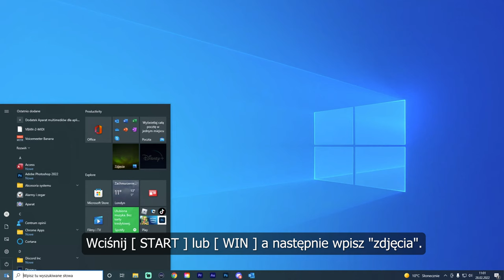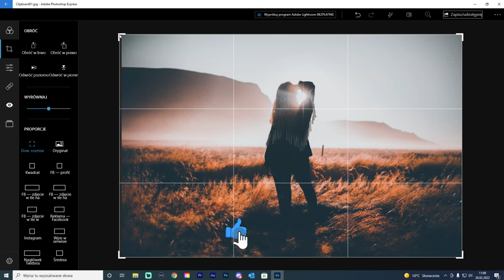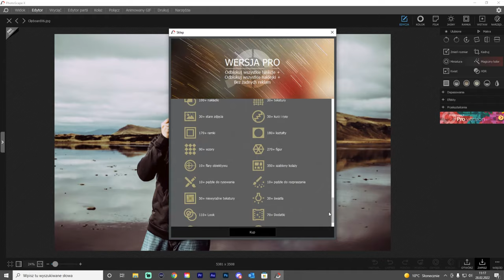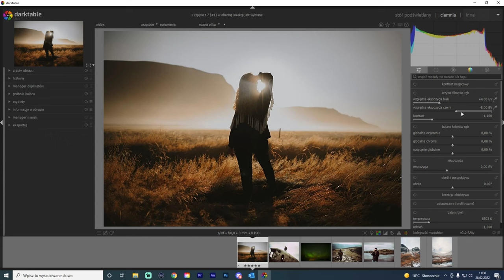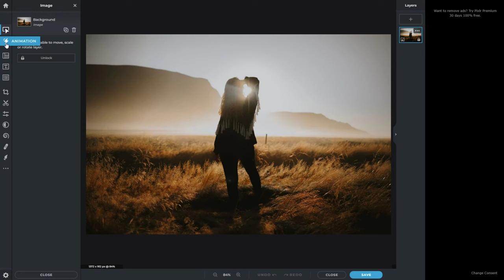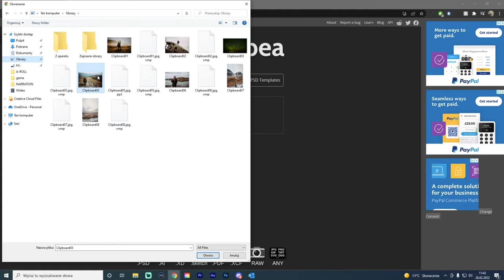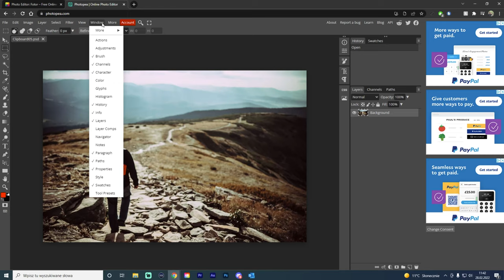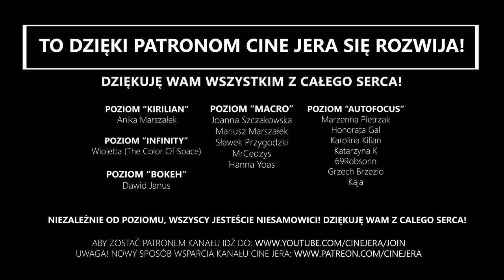12 DARMOWYCH Odpowiedników Dla LIGHTROOM i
Masz dość ręcznego przebierania i edycji zdjęć? AI zrobi to za Ciebie W TWOIM STYLU!
Używając tego linka wspierasz tworzenie filmów na moim kanale, DZIĘKUJĘ!

Często pytacie o darmowe odpowiedniki znanych programów do edycji zdjęć jak Lightroom oraz Photoshop, uważanych za wyznaczniki rynkowe w swojej kategorii. Mimo, że osobiście używam właśnie tych płatnych aplikacji i na co dzień uczę ich obsługi wiem, że nie każdy z moich wodzów ma możliwość wypożyczenia tych programów. Nie oszukujmy się, pakiet Adobe aktualnie nie jest tym czym był kiedyś i w rezultacie, zamiast posiadać te programy na własność, tylko je wypożyczamy, co oznacza, że kiedy tylko przestaniesz płacić, natychmiast tracisz dostęp do oprogramowania jak i do części swoich plików, które działają tylko w Photoshopie i Lightroomie. Właśnie dlatego przygotowałem dla Ciebie tę listę 12 całkowicie darmowych programów, które moim zdaniem warte są uwagi oraz Twojego czasu.
Oczywiście nie każdy z tych programów jest stuprocentowym odpowiednikiem Lightrooma czy Photoshopa ale uważam, że każdy z nich będzie przydatny na swój sposób, szczególnie jeśli dopiero zaczynasz zagłębiać się w tajniki edycji zdjęć.
Programy ułożyłem według ich stopnia zaawansowania, co nie jest łatwe ponieważ niektóre pozycje mają możliwość zwiększenia swoich możliwości poprzez instalację pluginów i innych dodatków do pracy na plikach graficznych.
Celem tego filmu jest przedstawienie zalet oraz wad wszystkich wartych uwagi darmowych odpowiedników Lightrooma oraz Photoshopa.
Jeśli wiesz o innych wartych uwagi programach, zostaw komentarz poniżej, chętnie sprawdzę co potrafią!

LINKI DO WSZYSTKICH OMAWIANYCH APLIKACJI:

Aplikacja Photos/Zdjęcia w Windowsie (link nie jest wymagany, już masz ten program)

Tak właśnie wygląda moja lista dwunastu darmowych programów do edycji zdjęć, ułożonych od najprymitywniejszych do najbardziej złożonych.

Adobe Lightroom (oficjalnie Adobe Photoshop Lightroom) to oprogramowanie do kreatywnej organizacji i obróbki obrazów opracowane przez firmę Adobe Inc. w ramach rodziny subskrypcji Creative Cloud. Jest obsługiwany w systemach Windows, macOS, iOS, Android i tvOS (Apple TV). Jego główne zastosowania obejmują importowanie, zapisywanie, przeglądanie, organizowanie, oznaczanie, edytowanie i udostępnianie dużej liczby obrazów cyfrowych. Funkcje edycji Lightrooma obejmują balans bieli, obecność, ton, krzywą tonalną, HSL, gradację kolorów, szczegółowość, korekcję obiektywu i manipulację kalibracją, a także transformację, usuwanie plam, korekcję efektu czerwonych oczu, filtry stopniowane, filtry promieniowe i pędzle dopasowujące. Nazwa oprogramowania nawiązuje do ciemni służących do obróbki światłoczułych materiałów fotograficznych.

Adobe Photoshop to edytor grafiki rastrowej opracowany i opublikowany przez firmę Adobe Inc. dla systemów Windows i macOS. Został stworzony w 1988 roku przez Thomasa i Johna Knollów. Od tego czasu oprogramowanie stało się standardem branżowym nie tylko w edycji grafiki rastrowej, ale także w całej sztuce cyfrowej. Nazwa oprogramowania jest często potocznie używana jako czasownik (np. „do Photoshopa obrazu”, „photoshopping” i „photoshop contest”), chociaż Adobe odradza takie użycie. Photoshop może edytować i komponować obrazy rastrowe na wielu warstwach i obsługuje maski, komponowanie alfa i kilka modeli kolorów, w tym RGB, CMYK, CIELAB, kolor dodatkowy i duotone. Program Photoshop używa własnych formatów plików PSD i PSB do obsługi tych funkcji. Poza grafiką rastrową Photoshop ma ograniczone możliwości edycji lub renderowania tekstu i grafiki wektorowej (zwłaszcza poprzez ścieżkę przycinającą dla tych ostatnich), a także grafiki 3D i wideo.